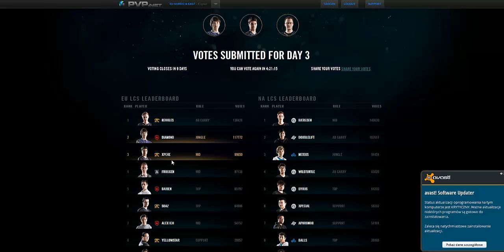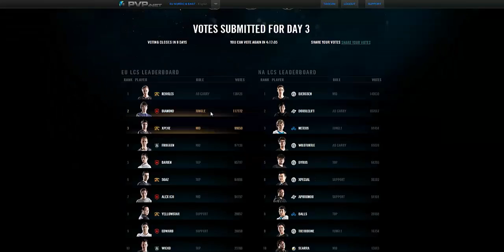Głosuj na Vandera